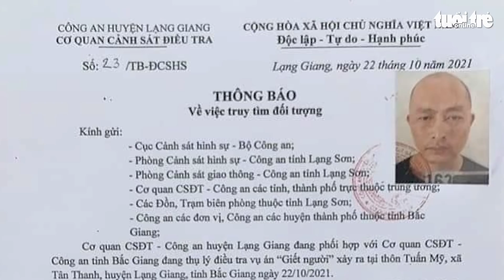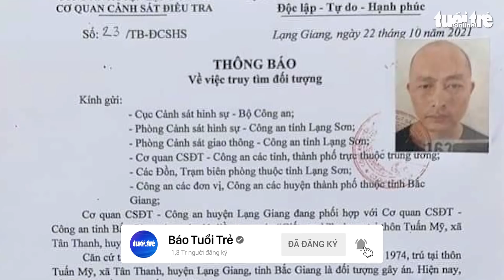Án mạng kinh hoàng ở Bắc Giang: Con trai sát hại bố mẹ và em gái rồi bỏ trốn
Sáng 23-10, nguồn tin từ Phòng Cảnh sát hình sự (PC02) Công an tỉnh Bắc Giang cho biết đang truy bắt Trần Văn Hiếu (47 tuổi, trú xã Tân Thanh, H.Lạng Giang, Bắc Giang). Hiếu là nghi phạm chính trong vụ thảm sát khiến 3 người thân của chính mình tử vong.